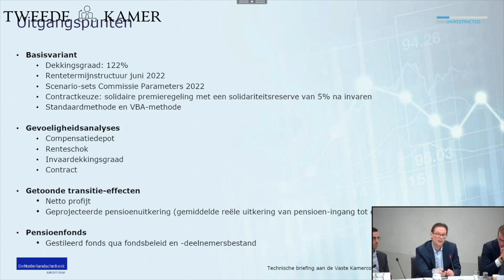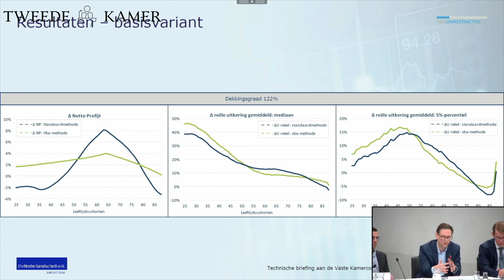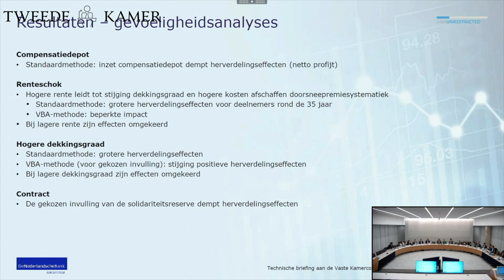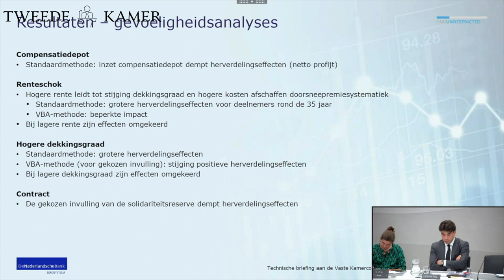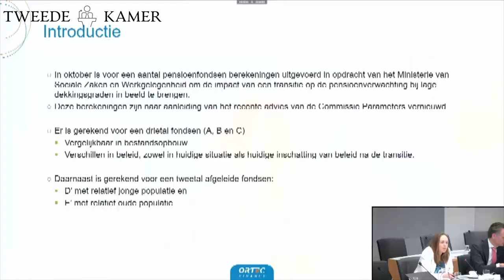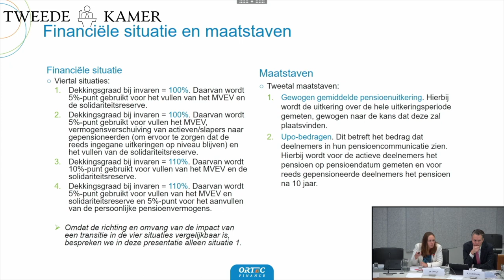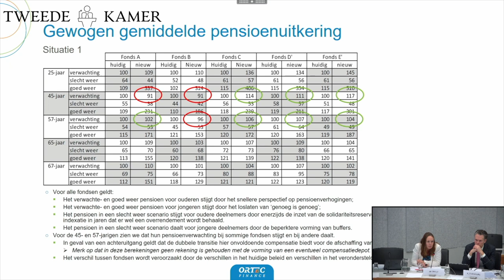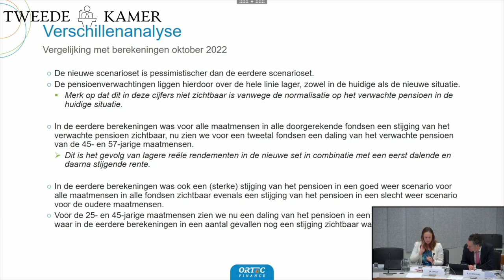Commissiedebat Actuele DNB Berekeningen Wet toekomst Pensioenen. 14-12-2022.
Vaste commissie voor Sociale Zaken en Werkgelegenheid.

0:00 De heer Kuzu
1:00 De heer Kroes
4:00 De heer Diris
21:00 De heer Kuzu
45:00 De heer Kroes
46:00 De heer Kuzu